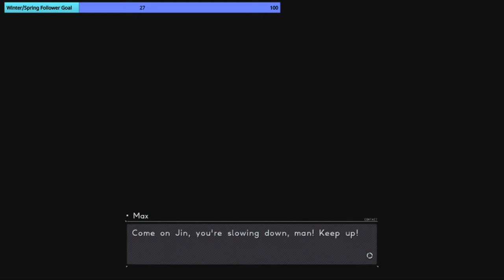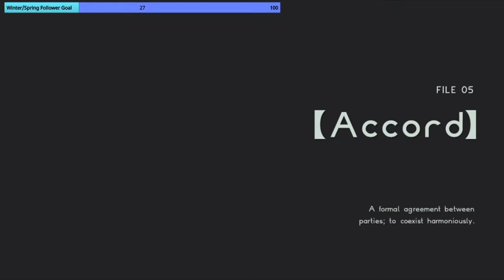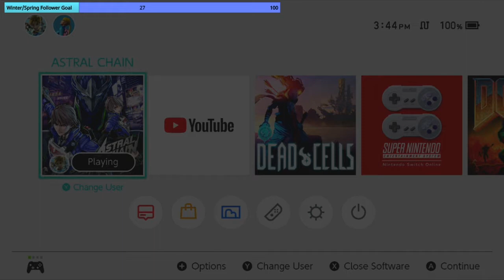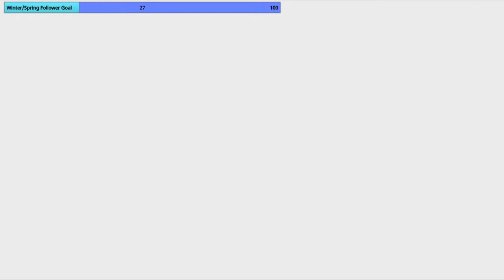Mixer Stream Archive: Astral Chain (Episode 3)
I know I did this as part of Finish February, but I don't think I'm finishing this anytime soon. But, to commemorate Doom Eternal's release in March, I'll be playing nothing but Doom Games until then.